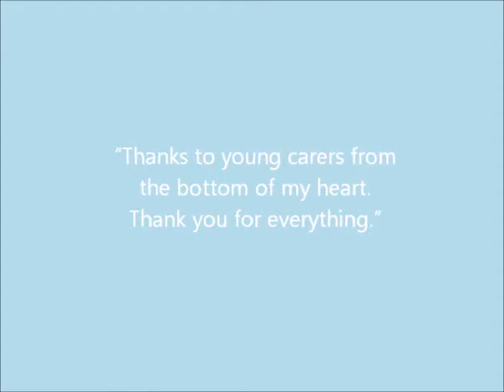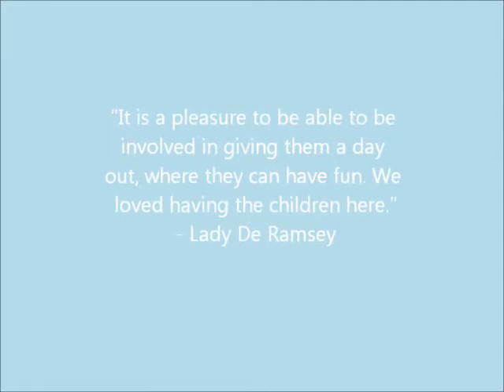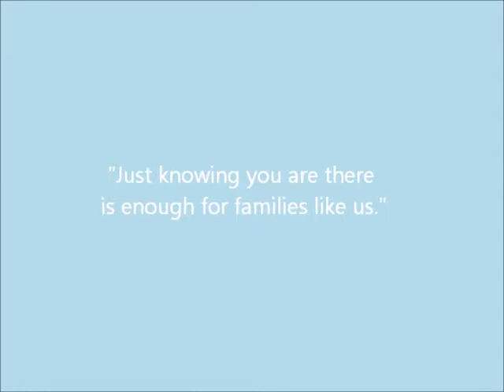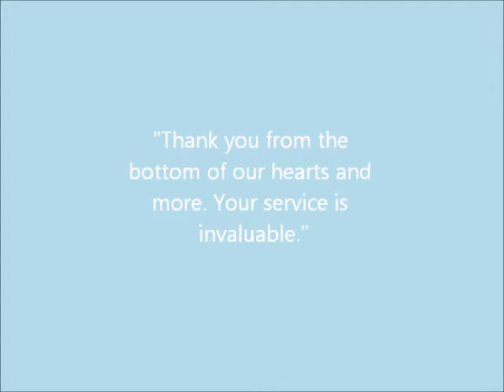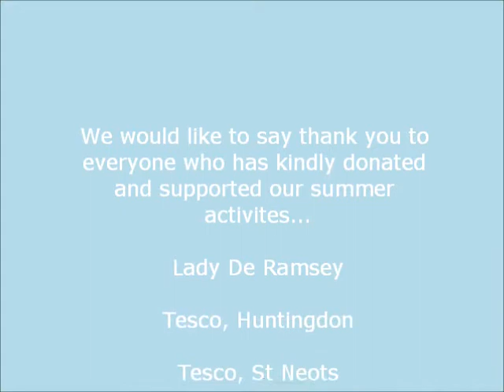Carers Trust Cambridgeshire Young Carers Summer 2016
A sample of some of the trips and activities for young carers in Huntingdonshire this summer.